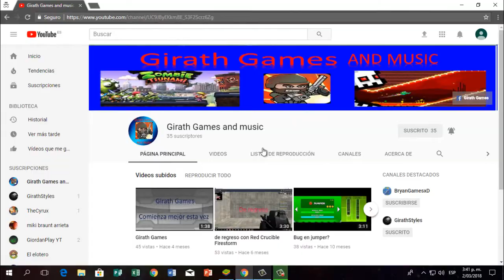DECORATION SIMPLE 100% (ALL COINS) | GEOMETRY DASH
Bienvenido a Music Instrumental Games este es un canal cual se sube videos interesantes y de entretenimiento, gameplays tanto de Grand Theft Auto San Andreas como Halo entre otros si hay posibilidad.

Contenido de Music Instrumental  Games  ©

Contenido creado y subido por Music Instrumental  Games. El robo de este, ya sea vídeo como miniatura, será retirado con una sanción.

Content created and uploaded by Music Instrumental Games. The theft of this, both videos as thumbnails, will be removed with a strike.

Página oficial a al canal secundario de girathstyles estamos y estaremos con zombie tsunami mini militia y más juegos si se puede mi contacto

Contenido creado y subido por GirathStyles. El robo de este, ya sea vídeo como miniatura, será retirado con una sanción.

Content created and uploaded by GirathStyles. The theft of this, both videos as thumbnails, will be removed with a strike.